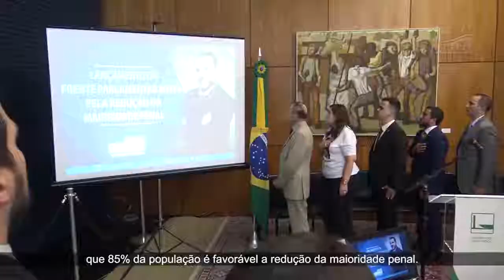PSLnaFrente - Frente Parlamentar pela Redução da Maioridade Penal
PSLnaFrente | Foi lançada na última terça-feira a Frente Parlamentar Mista pela Redução da Maioridade Penal. Presidido pelo deputado Carlos Jordy (RJ), o grupo tem como principal objetivo atender o clamor da sociedade em acabar com a impunidade daqueles que cometem crimes e se protegem atrás do título de menor infrator. Assista!